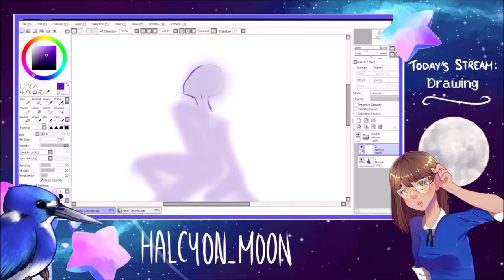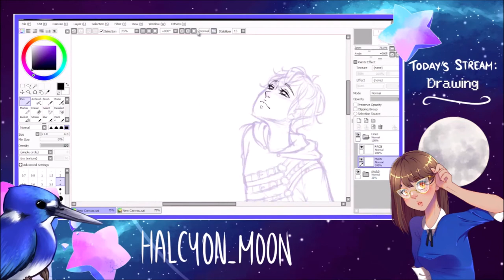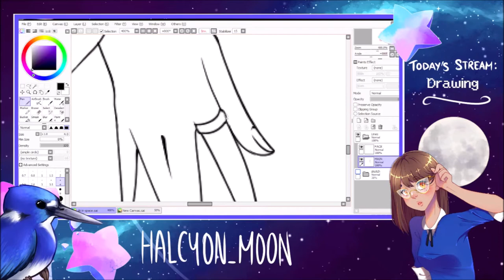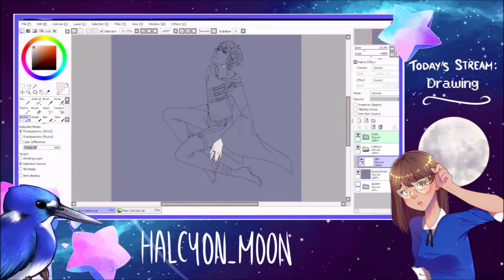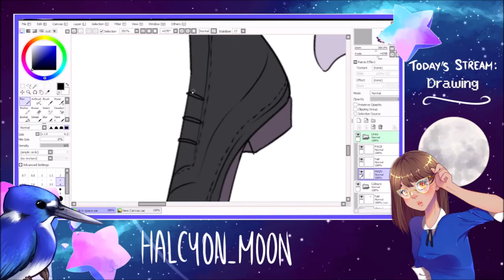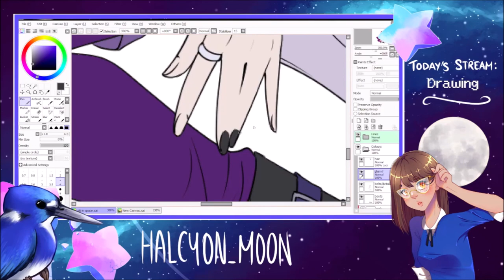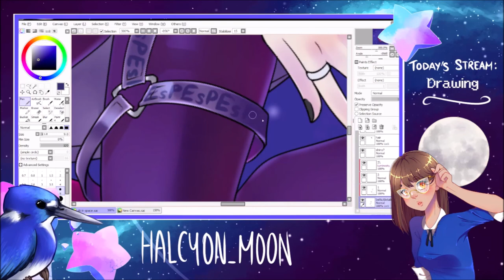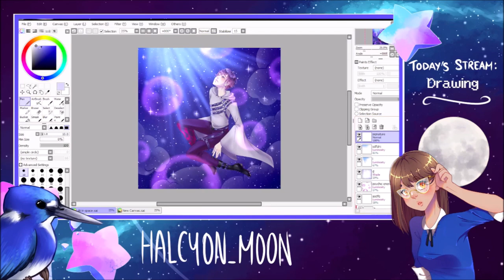【Andi】 Nijisanji EN: Uki Violeta【Speedpaint】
It's been a little while, so here's a speedpaint! This time it's Nijisanji EN's Uki Violeta!

TIMESTAMPS
Sketching: 0:00
Lines: 1:55
Base Colours: 6:38
Shading: 9:50
Details: 13:42